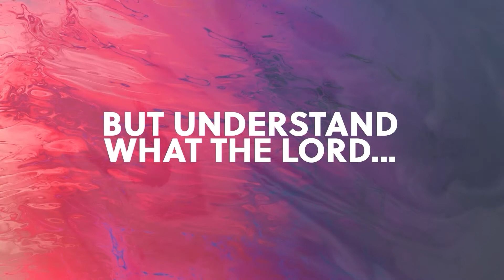Changed Lives | Jordan Hansen | Mesa Church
Nobody likes change. Change can be hard. Change can make us uncomfortable. And, mostly we’re talking about our outward circumstances. But the Gospel calls us to a much deeper form of change…inward transformation.  But how does change work? And more importantly, without change, how will we ever reflect the unified and healthy church God desires? If we want to make a difference in our community, we must surrender our old ways and learn the new way of Jesus. We need information that leads to transformation. But he won’t do everything for us!